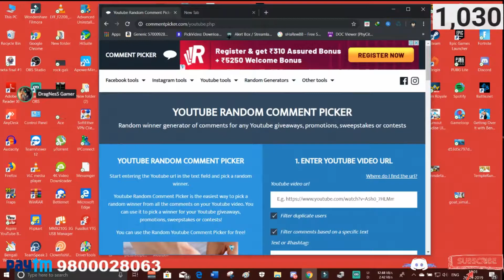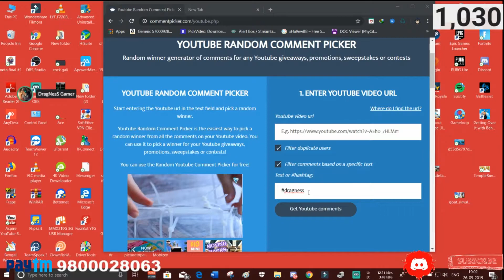Google PLAY CODE GIVE AWAY TOMORROW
hey guys is video me aplog comment me likhna dragness likhke comment karna, mai ek random comment likhke apko de dunga, and ap mujhe discord dm karna.
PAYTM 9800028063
Ajit Singh 170 rs
Imran Khan:- 10rs
Abhijeet Biswas 3.50rs
!drag to see your dragons
!top5 to see top 5 dragon collector
!topper to see top dragon collector
!jua drag to do gambling
Description theme is under construction.